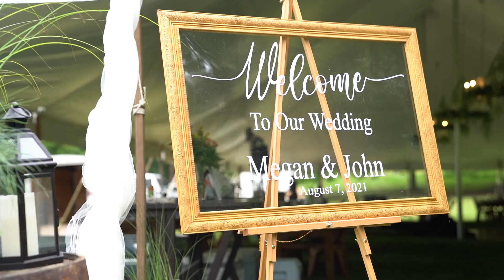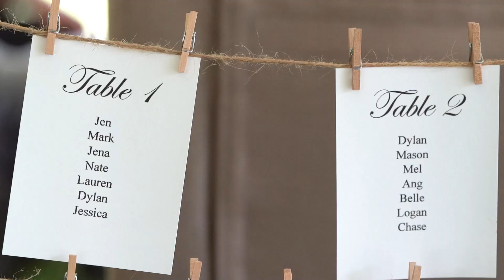Santangelo Wedding 08-07-21